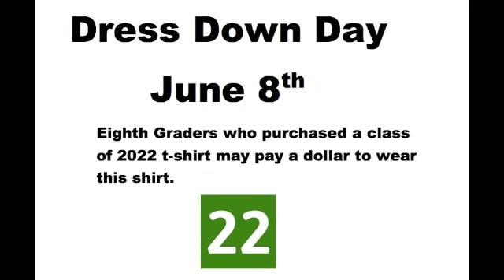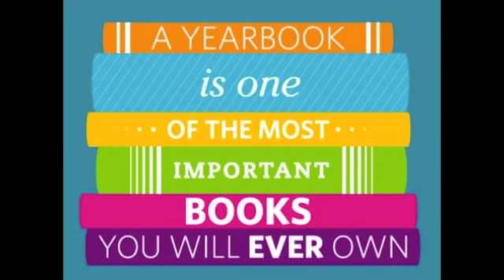South Mountain Announcements June 7 2018 Thurs